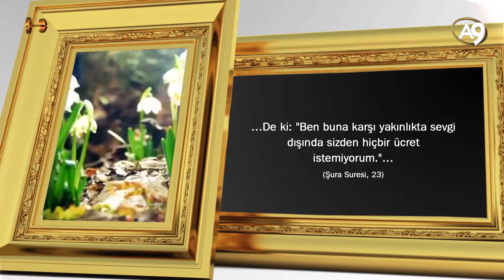Cennet sevgisini dünyadayken yaşamaya başlamak (Allah Sevgisi)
Cennet sevgisini dünyadayken yaşamaya başlamak

"Allah sevgisi" belgeselinden.